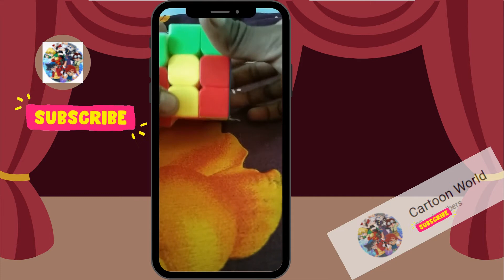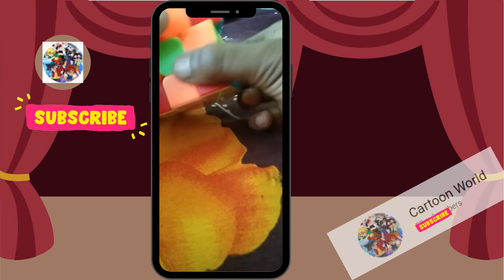Three Amazing Tricks in Rubik's cube